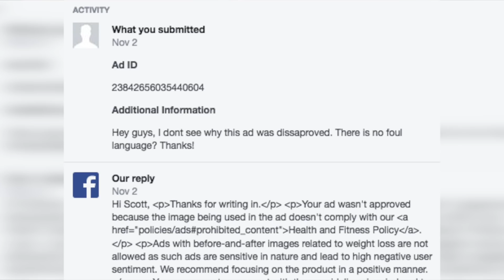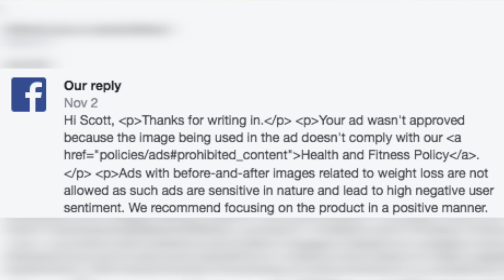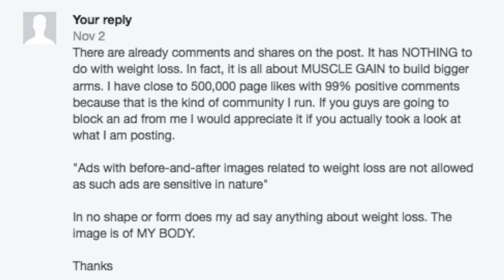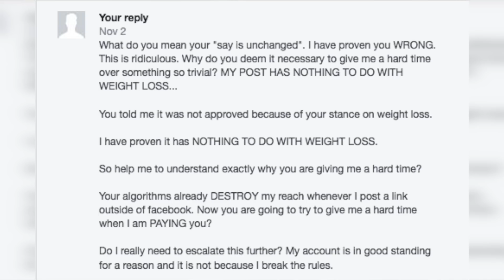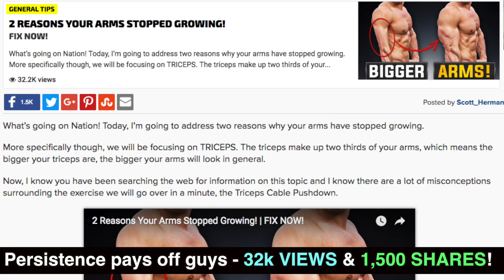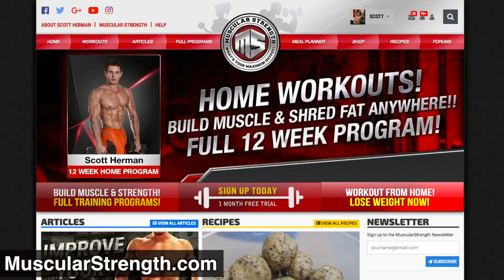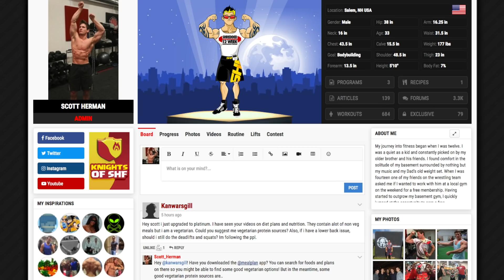Facebook Is Killing My Business!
TRAIN LIKE A SUPER SAIYAN! - 10% of SAIYAN GEAR! "MS10"

FULL 12 WEEK PUSH, PULL, LEGS PROGRAM!- BUILD MUSCLE & STRENGTH!

BUILD YOUR HOME GYM!

Code: 5OFF100  ($5 off $100+)
Code: 10OFF200 ($10 off $200+)
Code: 15OFF250 ($15 off $250+)

Fitness Genes - Maximize YOUR Genetic Potential!

THYNC - SLEEP BETTER, FASTER RECOVERY & TRAIN HARDER!